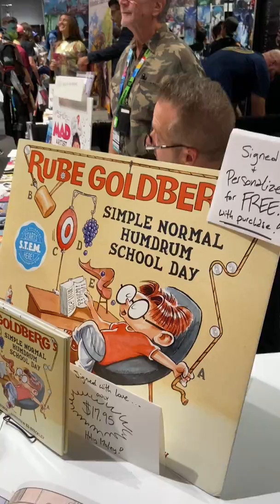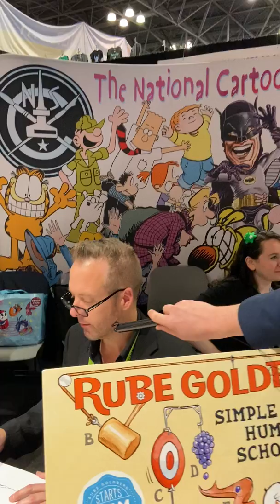Jason Chatfield Interviews National Cartoonists Society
Jason Chatfleld interviews the National Cartoonists Society during New York Comic Con 2019.